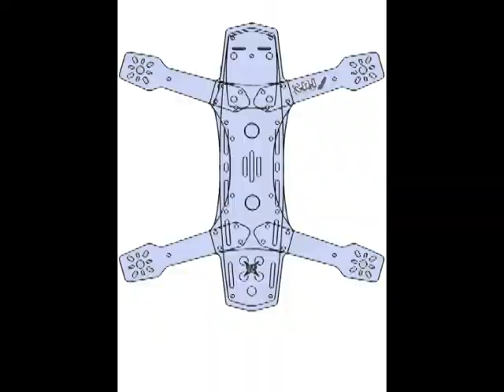syma X5c to be Racer quadcoter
this originaly is Syma X5c who has modified to frame racer quadcopter i'm using thin pvc water pipe but balsa wood is  more better because is very light.